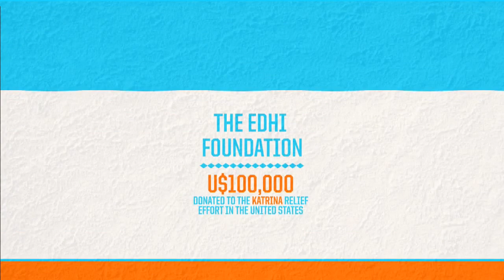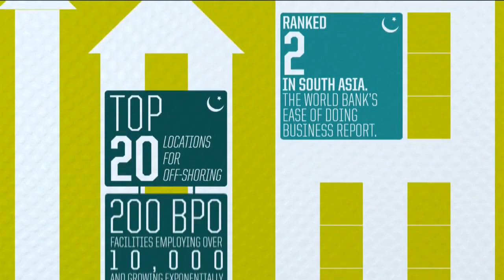I AM PAKISTAN (-:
U wana know wot is Pakistan??